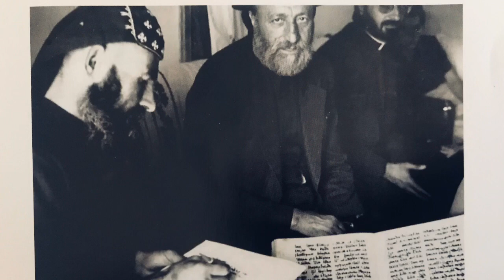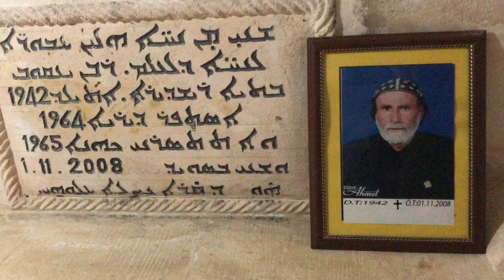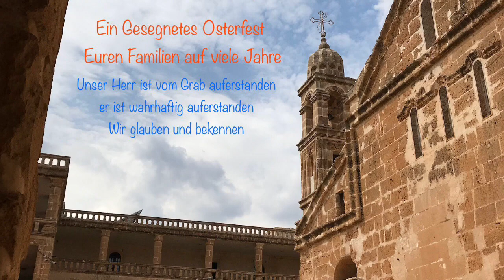Thnahto Dayro +Hasyo Afrem +DAYROYO Yakup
Thnahto bi Dayro Mor Yakub Hbishoyo Salah Tur Abdin 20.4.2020 Teshmeshto d‘anidhe gawonoith u dilonoith lu Hasyo d-Tur‘Abdin Hasyo +Afrem Bilgic Botoyo u +Dayroyo Yakup Tekin Botoyo